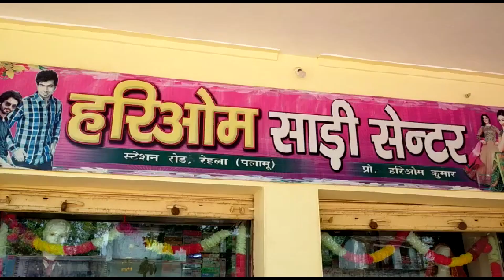नीलगायों के आतंक से किसान परेशान होकर खेती छोड़ने को विवश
कांडी : प्रखंड क्षेत्र अन्तर्गत गोसांग गांव के कोदवड़िया टोला में नीलगायों के आतंक से किसान परेशान होकर खेती छोड़ने को विवश है। इस संबंध में मुरलीधर पाण्डे ने तत्काल नीलगाय के विचरण पर रोक लगाने संबंधि कोई ठोस कारवाई करने की माग सरकार से की है। कांडी प्रखंड क्षेत्र के दर्जनों गाव में नीलगाय का आतंक कायम है।

कांडी प्रखंड क्षेत्र के प्रभावित गाव के किसानों ने हरी सब्जी, तेलहन, मक्का के साथ खड़ी फसल की खेती करना छोड़ दिया है। किसान उक्त फसलों का पौधा तैयार करने में एड़ी चोटी एक कर देते हैं। और जब पौधा में फल फूल लगता है व कुछ लाभ प्राप्त करने का समय आता है तो दिन हो या रात बेखौफ बधार में विचरण करने वाला नीलगाय उसको अपना बना बनाया भोजन के रूप् में चट कर जाता है। किसानों के मनसूबे पर पानी फेरने वाले इस विशालकाय पशु के विचरण पर रोक लगाने संबंधि कोई सरकार की कारगर नीति नहीं होने के कारण लोग खेती करने से मुह मोड़ ले रहे है। ग्रामीण किसानों के आजीविका और आर्थिक श्रोत का मुख्य साधन खेती नीलगाय के आतंक की भेंट चढ़ने के कगार पर आ गया है।

इस संबंध में प्रगतिशील किसान मुरलीधर पाण्डेय एवं भोला मेहता का कहना है कि फसलों पर नीलगाय के आतंक को देखते हुए सरकार को चाहिए कि प्रभावित क्षेत्रों में वन विभाग के अधिकारी प्रतिनियुक्त कर नीलगाय के आतंक पर काबू पाए। इसी प्रकार अन्य कई किसानों का कहना है कि कड़ी मेहनत से डीजल पंप के माध्यम से सिंचाई की सुविधा प्राप्त होने के बाद नगदी फसल की खेती काफी अधिक मात्रा में होने लगी थी। लेकिन नीलगाय के आतंक ने किसानों की खुशहाली और आर्थिक समृद्धि पर मानो पानी फेर दिया। नीलगाय के आतंक ने किसानों का कमर तोड़ दिया है। इसपर सरकार को शीघ्र काबू पाने की जरूरत है।